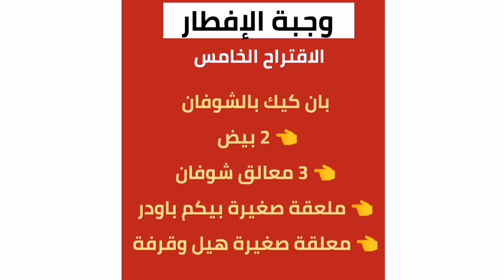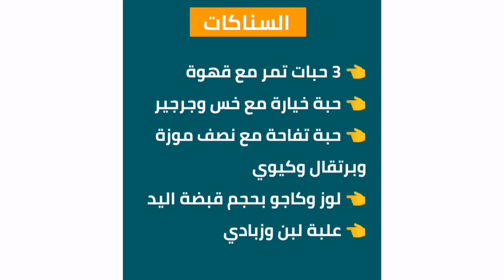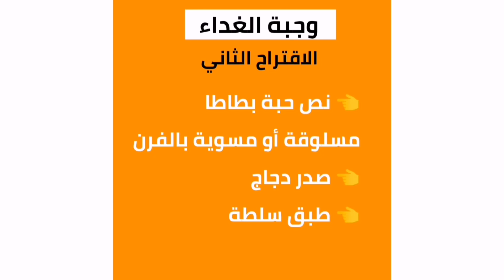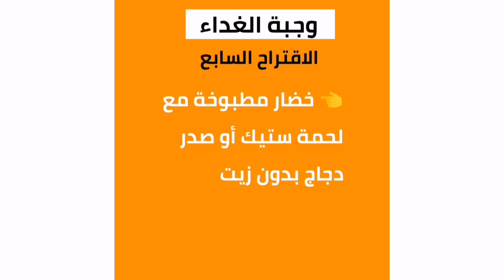برنامج الصيام المتقطع بالتفصيل مع الوجبات المقترحة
للانضمام إلى جروب التمارين والتغذية اليومي بالبيت اضغط على الرابط التالي